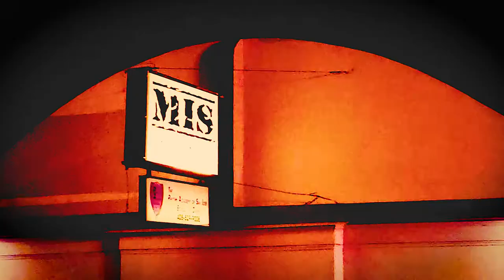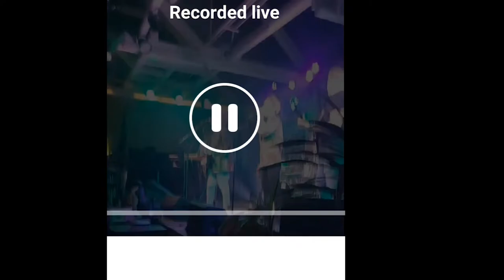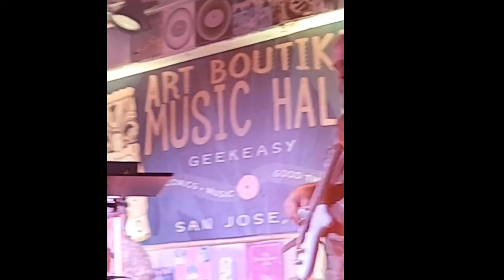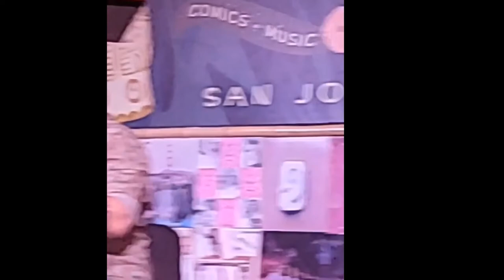Drunken Starfighter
A brief Feature : Drunken Starfighter